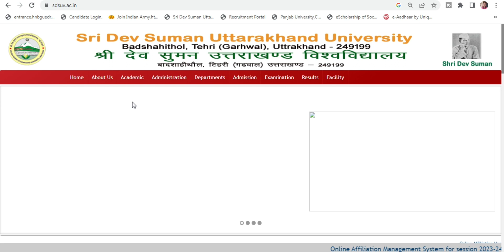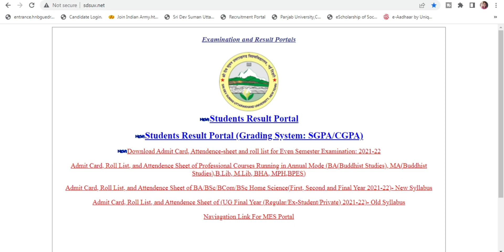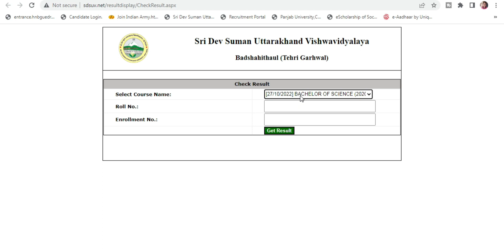Sdsuv Ba, Bsc, Bcom, Bba 3,2,1 Year Result Date 2022 | Sdsuv Ba,Bsc, Bcom 3,2,1 Year Ka Result 2022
Sdsuv Ba, Bsc, Bcom, Bba 3,2,1 Year Result Date 2022 l Sdsuv Ba,Bsc, Bcom 3,2,1 Year Ka Result 2022